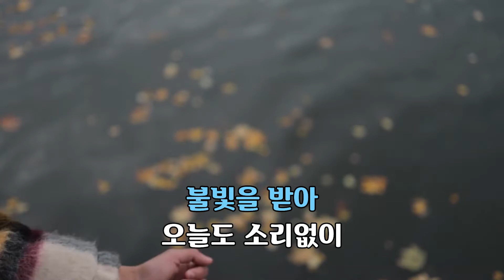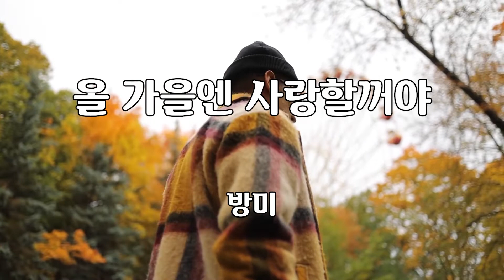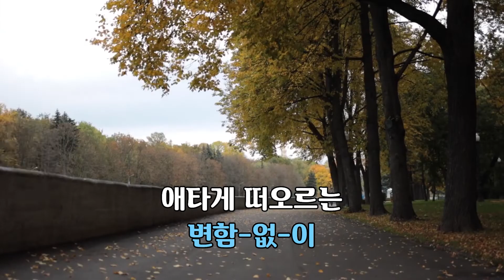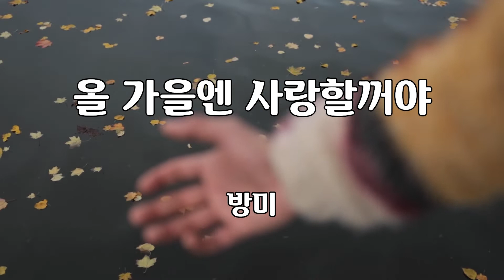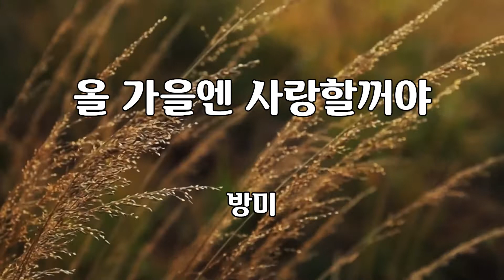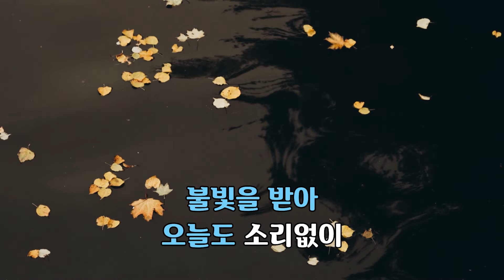올 가을엔 사랑할꺼야 - 방미 노래 / 서판석 작사 / 심미경 작곡 / 1시간 재생 / 7080가요산책